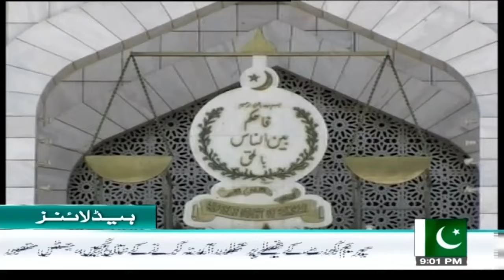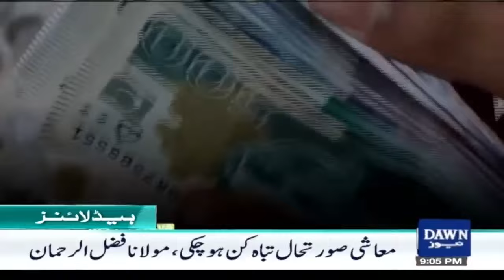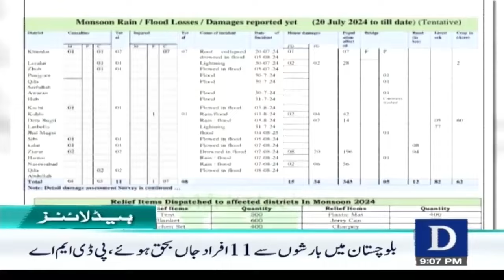Dawn News Headlines 09 PM | Arshad Nadeem's Photo On The Independence Day Ticket | 10 August, 2024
یوم آزادی کی مناسبت سے جاری ٹکٹ پر ارشد ندیم کی تصویر